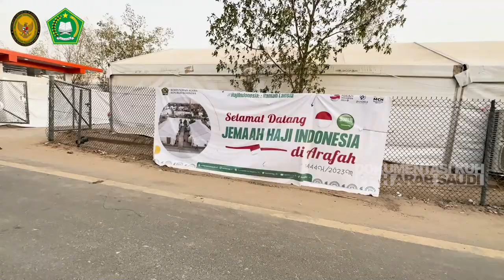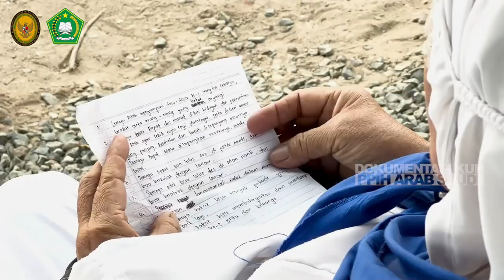Puncak Ibadah Haji Jemaah Indonesia 1444H/2023M